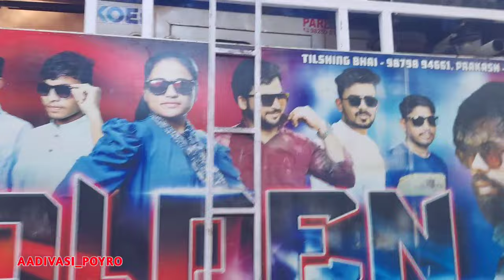GOLDEN STAR BAND की एंट्री हो चुकी है सामने कौनसी BAND है पता नहीं 😨 AT KOTHALI 23/1/2024